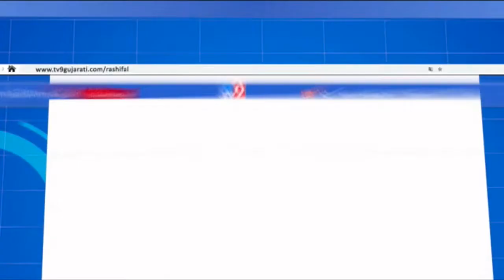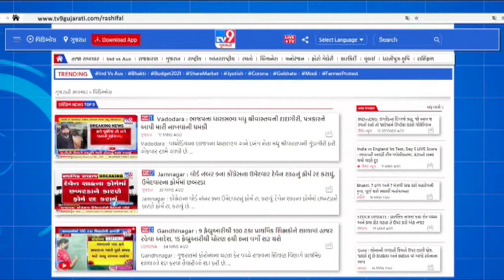સુરેન્દ્રનગરઃ દૂધરેજ નગરપાલિકામાં AAPનો હોબાળો | Tv9news